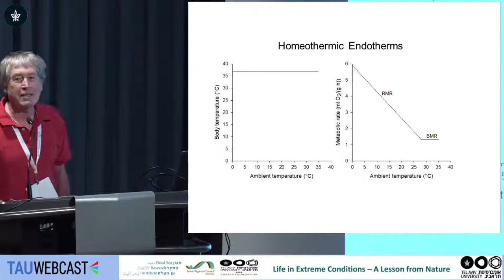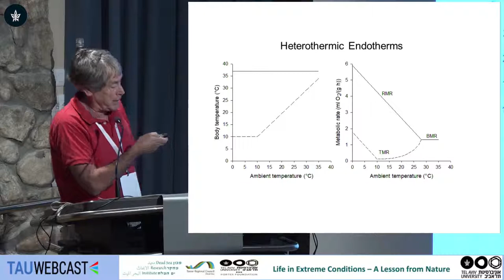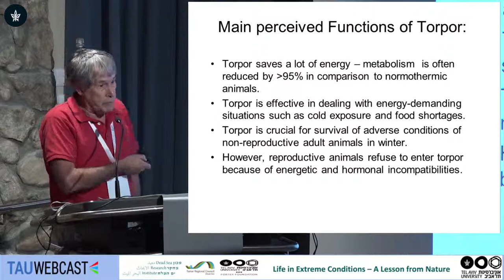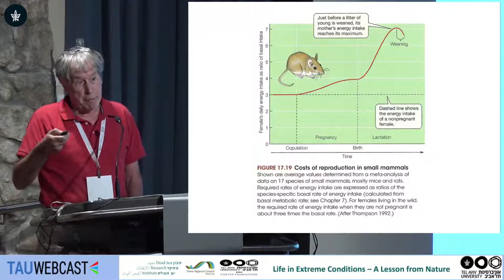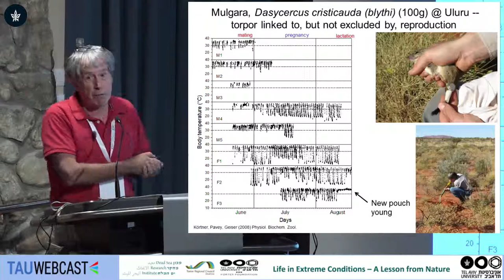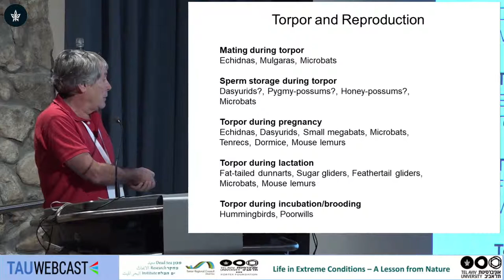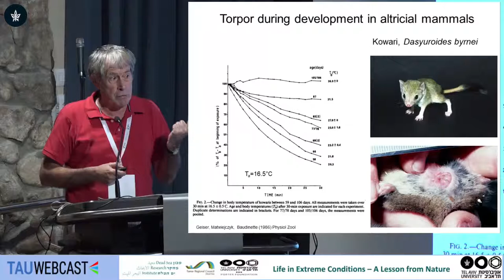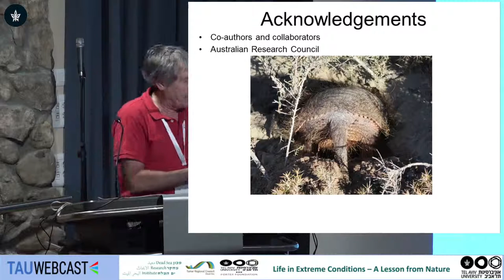Diverse Functions of Torpor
Prof. Fritz Geiser - Director, Centre for Behavioral and Physiological Ecology (BPE), School of Environmental and Rural Science, New England University, Australia

Second global scientific summit
Dead Sea Research Institute
Porter Foundation
Center for Regional Thinking
Dead Sea Land